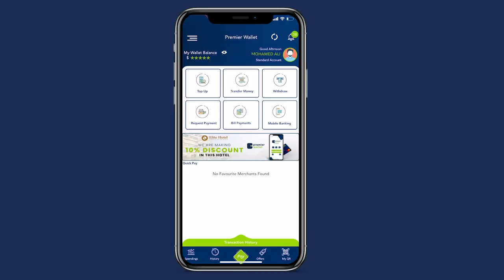DHAQAATIIRTII LOOGA CODEEYAY SOMALI HEALTH AWORD OO LA ABAALMARIYAY.